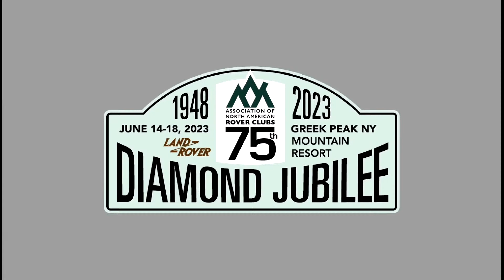ANARC 75th Diamond Jubilee Daily Live Show - Saturday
Join Jeff Aronson and Steve Beres to recap the day and find out what’s coming up next.